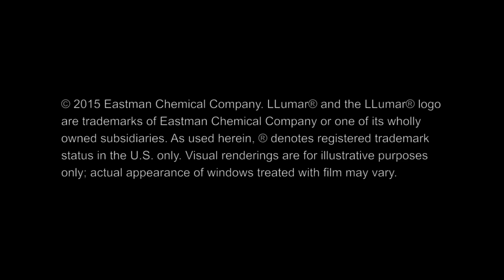LLumar Residential Testimonial